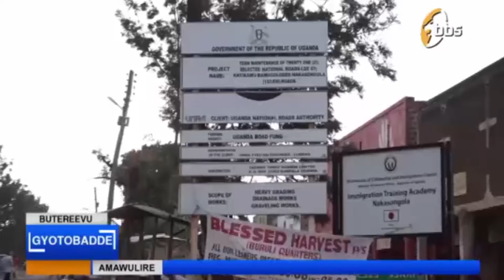Abawangaalira E Nakasongola Bakikola batya